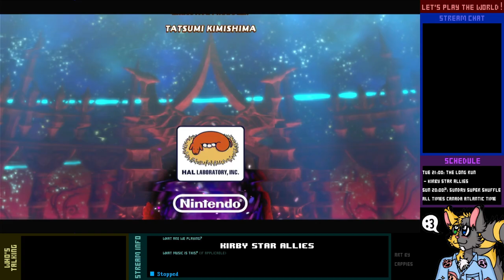Let's Play Live! - Kirby Star Allies - 2-2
So what's next to be done after finishing the game? Finishing it all again, but faster!